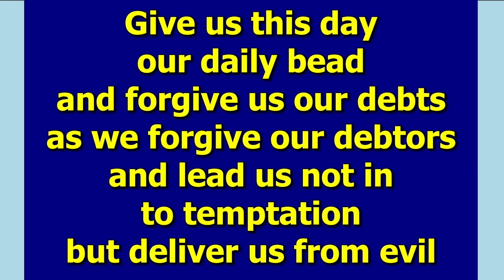Sunday 25th August 2024 "The Power of Prayer"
Ephesians 6 verses 10-20 For Christians prayer is an essential element of the armour of God, so don't forget it.